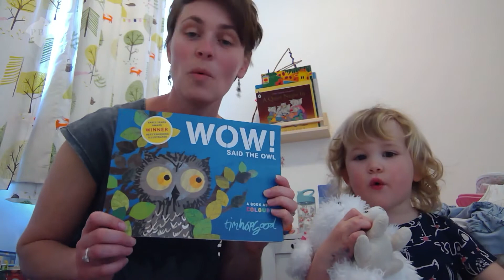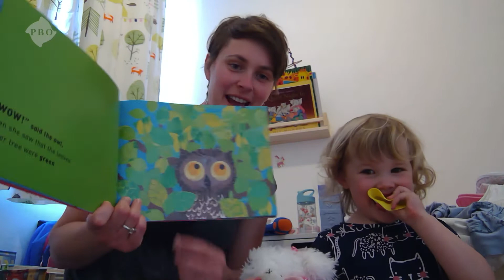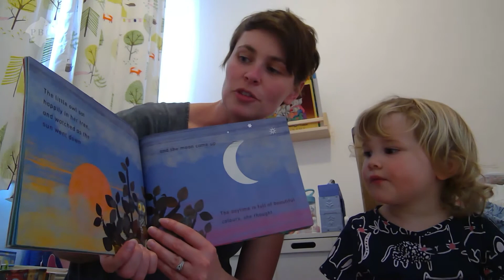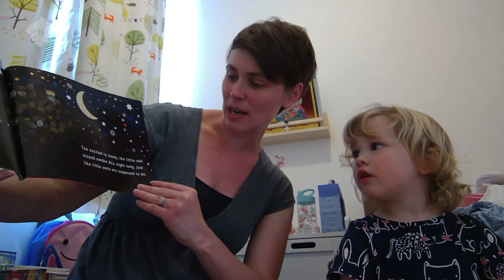Sarah Ball Reads WOW Said the Owl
Playbox Alumna Sarah Ball Reads WOW! Said the Owl by Tim Hopgood